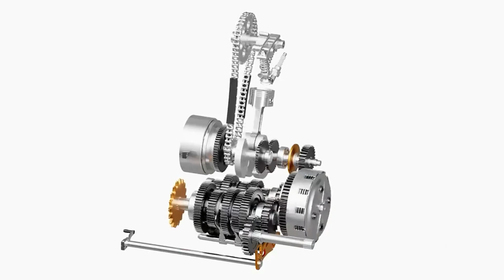Motorcycle Evolution 1885 - 2023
Evolution the motorbike

The development of the motorcycle, like the development of most other technologies, occurred in stages: first, there were steam-powered safety motorcycles; next, there were gas-powered motors; and finally, there was the four-stroke engine of a Harley that we hear roaring down expressways today. The fact that motorcycles have been around since the 1800s is an interesting fact about them that ought to be brought to your attention.
During the 19th century, various inventors all over Europe were responsible for the creation of the very first models of the motorbike. Although it is not possible to pinpoint a single model or product as the "original" prototype of the modern motorcycle, there were a number of significant advances that can be attributed to the birth of the modern motorbike.

THE BIRTH OF THE MOTORCYCLE:
Our story starts in the late 19th century, when people began to create the very first motorbikes. Imagine something with a wooden frame, a design resembling a bicycle, and a steam engine that moves at a rate comparable to that of a snail. These early machines could not be compared to the high-performance ones that are available today. They might not have been speed demons, but they were the ones who set the groundwork for what was to follow.
In their early iterations, motorbikes served more as a kind of entertainment than as a functional source of transit. In spite of the fact that they were frequently bulky and unreliable, they were successful in capturing the imaginations of innovators and tinkerers, which helped pave the way for innovation in the years to come.

❓ Copyright Questions